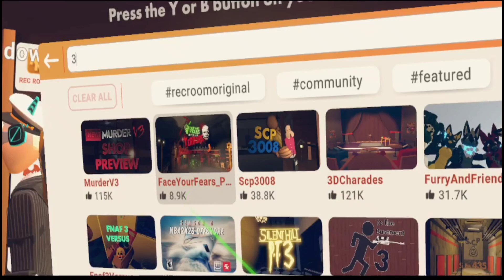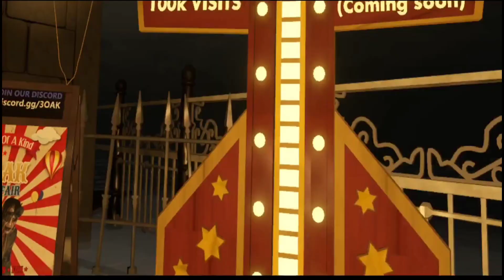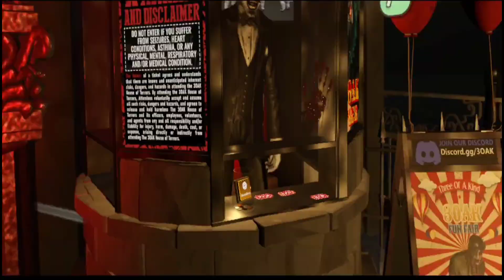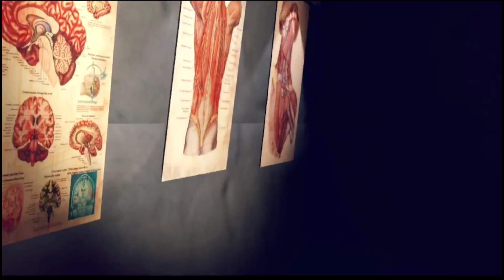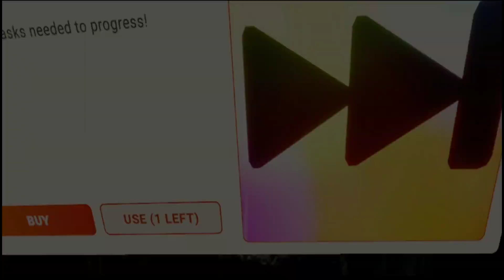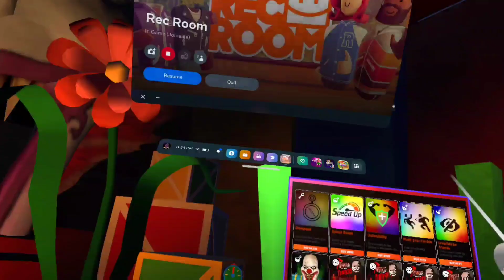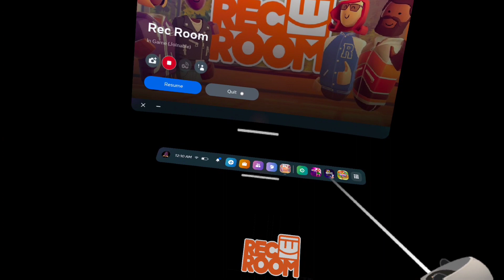REC ROOM Face Your Fears 3 w My GF ((Ep.168))